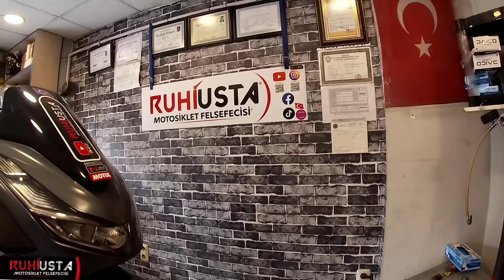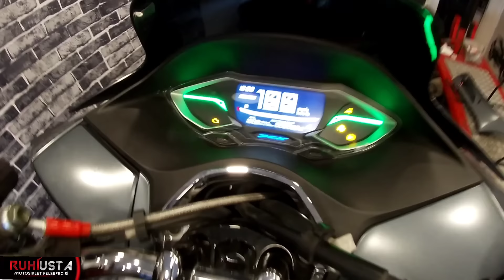PCX TORK VE GÜÇ ARTIRMA NELER DEĞİŞİYOR USTA EĞİTİCİ FARKIYLA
PCX GÜÇLENDİRME